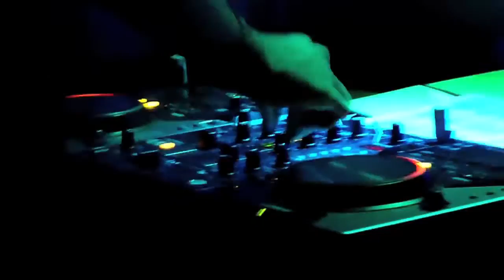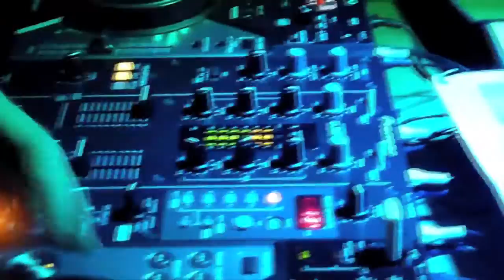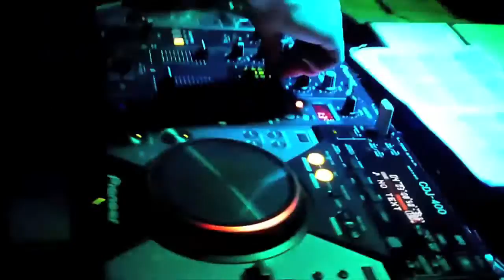PLANET BASS - THE CHILDS BEHIND (OFFICIAL VIDEO HQ)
ALL STORES OUT NOW !!!

PLANET BASS RECORDS
PB RECORDS - (PLANET GROUP)